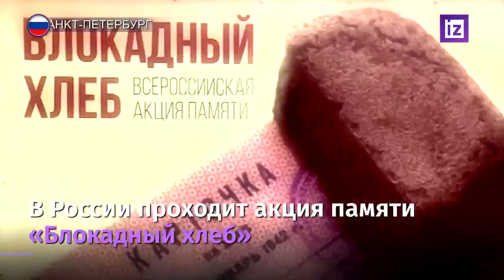В России проходит акция памяти «Блокадный хлеб» 2020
В России проходит акция памяти «Блокадный хлеб»